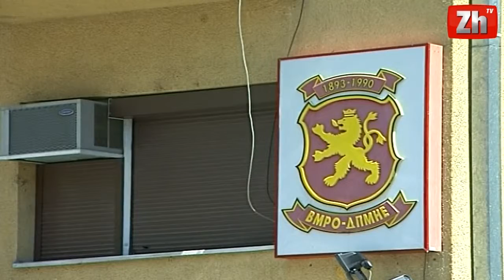VMRO DPMNE Zgjedhje do të ketë, por pas 4 viteve